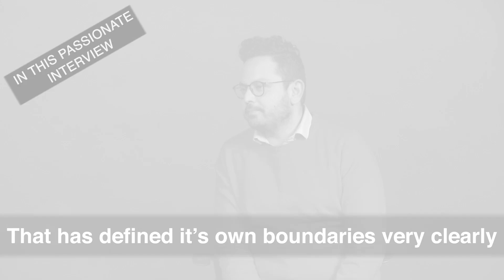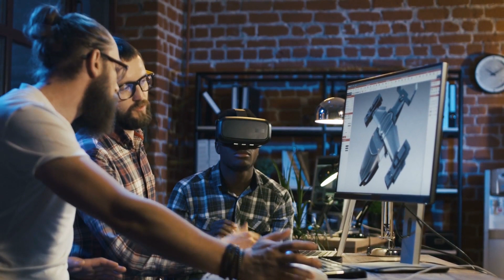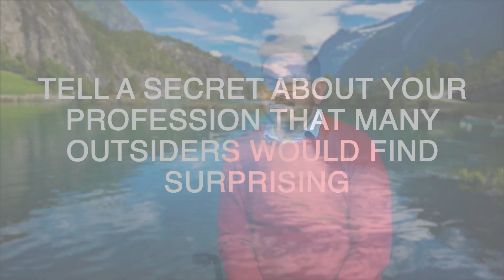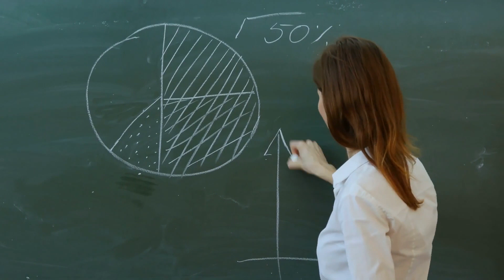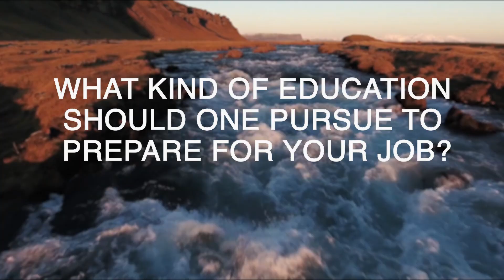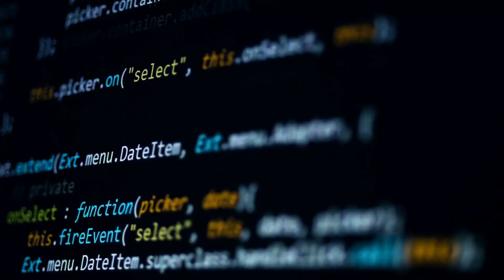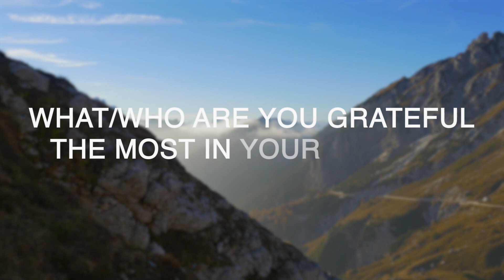Data Science and Data Analyst career / How to become a data scientist? / What does data analyst do?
How to become a data scientist/data analyst? Do you want to do data analytics? Want to learn data science?  Undertake data science training? Want to decide whether to pursue a data science pr data analyst career? Are you considering math major? Studying applied math? What do applied mathematicians do? Wanna know who is data scientist ?  Wanna hear about day in life in the data scientist/data analyst?

Data Scientist and Applied Mathematician Naveed Iqbal answers 10+ questions about his job. His career advice might be very useful if you are looking to work in data science, artificial intelligence and applied mathematics. Data science explained/data science for beginners.

"My fascination with math and physics began at a young age with a set of the Encyclopedia Britannica. I read each one, A through Z, cover to cover, and discovered that I was most excited by the universe and mathematical patterns. The ideas, especially the math and physics, seemed accessible and I thought it was amazing that I could conduct my own little experiments to test them. That experimental spirit has grown with me and is an integral part of my approach to research today. I live in a very happy place between the rigor of mathematical analysis and computational exploration and experimentation. I create heuristic algorithms based on exploratory analyses. Then, generate data to test for patterns and observe relationships. Which I then use either as a guide to proof or disproof of my initial hypotheses (which are usually along the lines of "I wonder if") or as a means to ask a better question about whatever I'm trying to study. I'm particularly fascinated by dynamical systems and chaos theory, how the brain works, machine learning, and human behavior and (un)predictability."

01:07 -- What are your job duties as data scientist?
01:52 -- Describe your typical working day/week
02:27 -- What do you love most about being a data scientist? What do you love about math?
03:41 -- What's the hardest aspect of being a data analyst?
04:43 -- Tell a secret about data analytics/data analysis/data science and mathematics that many outsiders would find surprising
05:57 -- What are common interview questions that you ask in the interview?
06:52 -- What kind of education should one pursue to prepare to work in data science?
08:01 -- What qualities are important to be a successful data scientist/data analyst?
08:23 -- What developments on the horizon could affect future opportunities in data science?
08:45 -- How did you get your first job in data analytics?
10:05 -- What/Who are you grateful the most in your career ?
💭 What part of the interview have you found most interesting? What other professionals do you want to see?

Related keyword search:
4 Reasons to Not Become a Data Analyst. 9 Must-have skills you need to become a Data Scientist.  This "how to become a data scientist" video will help you understand what is data science, who is a data scientist, 7 skills that are primarily required to become a data scientist and the job roles that are available in the data science industry. How to become a data scientist in 2019. What do you need to become a data scientist in 2019?  What is the road map to becoming a data scientist?